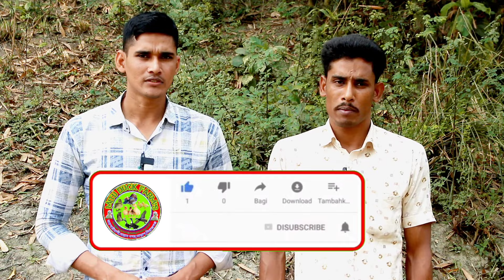১ দিন বয়সী হাঁসের বাচ্চা পালন পদ্ধতি জানুন ১ টা বাচ্চাও মরবে না ইনশাল্লাহ/ মিতু হাঁসের হ্যাচারী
১ দিন বয়সী হাঁসের বাচ্চা পালন পদ্ধতি  জানুন ১ টা বাচ্চাও মরবে না ইনশাল্লাহ/ মিতু হাঁসের হ্যাচারী

হাঁসের বাচ্চার জন্য যোগাযোগ ০১৭৩০-৯৮০৯১৬